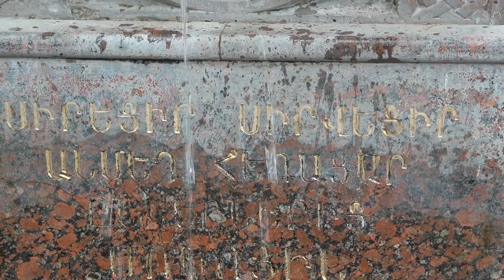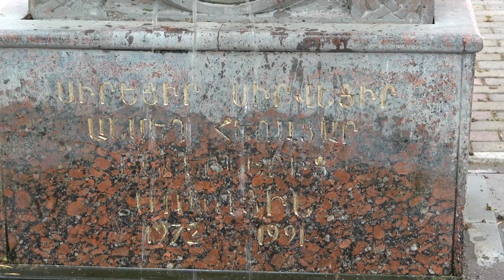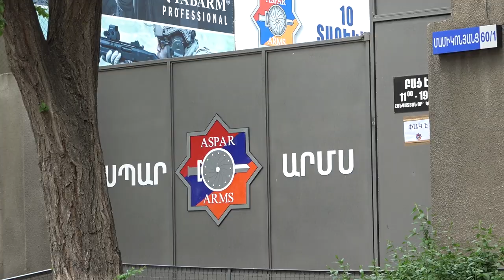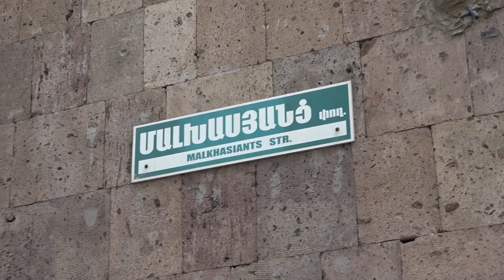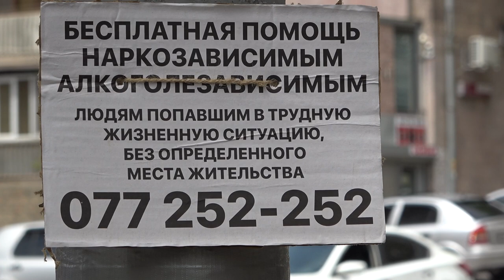03.05.22, Tu, Mamikonyants, Komitas, shuka,angorts shukai shenk, khanut, Zeytun.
Mamikonyants, bak, Malkhasyants, Griboedov, Komitas, N.Tigranyan, shuka, Nor Zovk, Lambada k., D.Anhakht, Rubinyants.